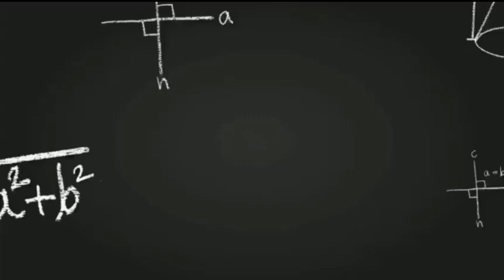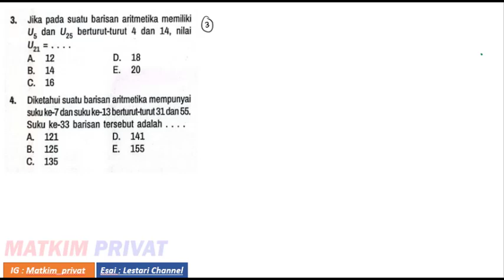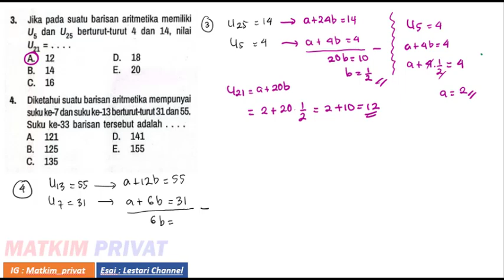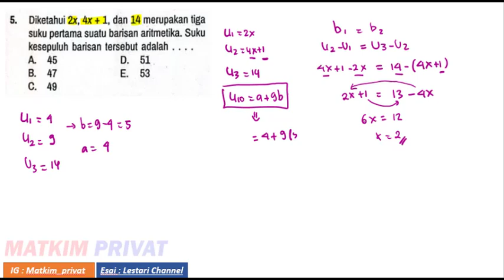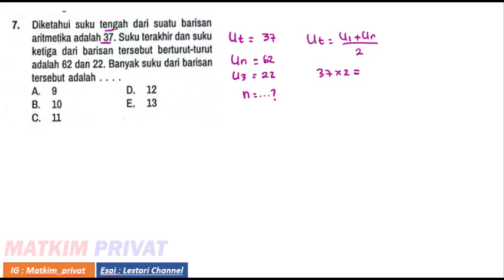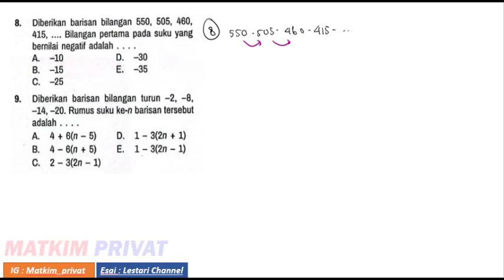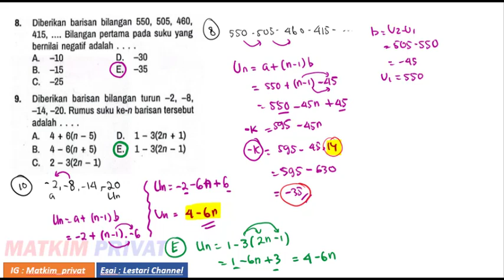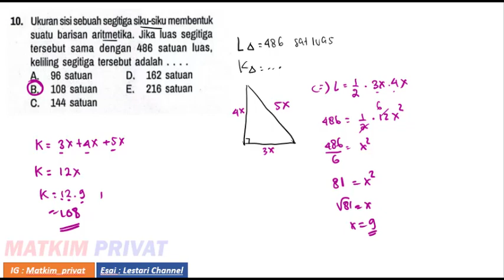BARIS ARITMATIKA (Matematika Kelas X) Kurikulum Merdeka Halaman 67